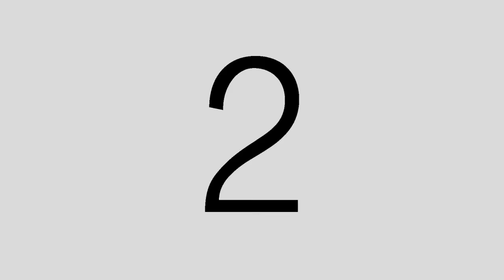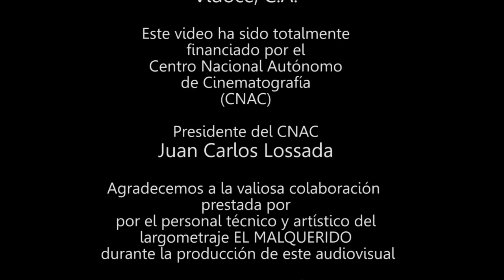Detrás de Cámara de EL MALQUERIDO, de Diego Rísquez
Este video ha sido totalmente financiado por el Centro Nacional Autónomo de Cinematografía (CNAC)
CRÉDITOS DEL VIDEO:
Omar Mesones

Dirección de Fotografía y
Cámara
Mauricio Contreras

Segunda Cámara
Miguel Alvarado

Producción General
Marlin Román Núñez

Sonido
Gerardo Santander

Post Producción
Canal Digital 1440, C.A

Productor Musical
del film EL MALQUERIDO
Alejandro Blanco Uribe

Arreglos Musicales
Pedro Mauricio González
Interpretación de las canciones de Felipe Pirela
Jesús “Chino” Miranda

Piezas musicales
“Frenesí” música y letra de Alberto Dominguez Borras
“Ese bolero es mío” música y letra de Mario de Jesús
”El Malquerido” música y letra de Johnny Quirós (Juan Camacho Camacho)
 “Únicamente tú” música y letra de Miguel S. Acuña
“Cuidaíto compai gallo, cuidaíto”, música y letra de Nico Saquito

Soporte Técnico
Vidoce, C.A.

Este video ha sido totalmente
financiado por el
Centro Nacional Autónomo
de Cinematografía
(CNAC)

Presidente del CNAC
Juan Carlos Lossada

Agradecemos a la valiosa colaboración
prestada por
por el personal técnico y artístico del
largometraje EL MALQUERIDO
 durante la producción de este audiovisual

Caracas, Venezuela
Noviembre 2015